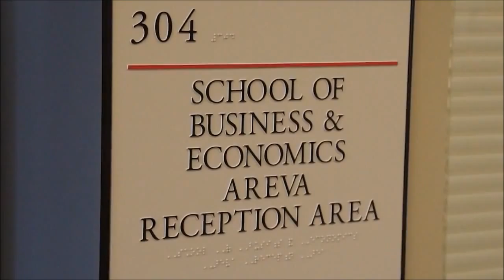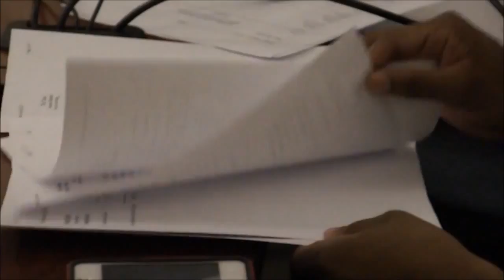Lynchburg College SOBE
Chad Rice '12, Rebeka Rowan '13 and Adam Taylor '13 were approached by Lynchburg College's School of Business and Economics to make a short documentary for the program. The team used student opinions on the program to build the story behind their documentary.